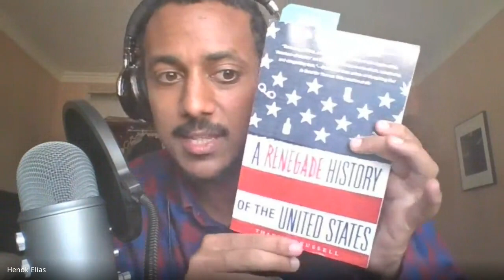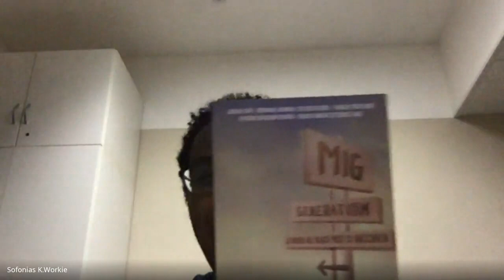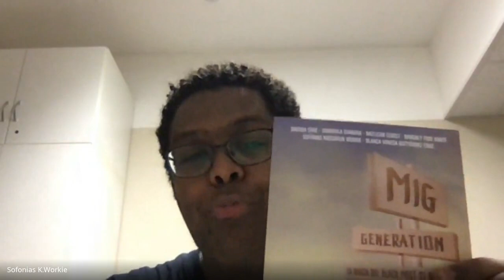POAAS 41 - Sofonyas Kasahun Werqé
Sofonyas Kasahun Werqé is and Ethiopian from the capital city Adees Abeba who grew up in an Italian school and its bubble. He excels in the Italian language and reads, writes, and speaks English, French, Latin, Greek, and of course Amharic. He is an author of a book (that Member of European Parliament David Sassoli wrote the preface to) on the crossroad of Italian and Ethiopian identity and politics, the first black editor of an Italian post, the first black representative in a local Roman district, an aspiring prosecutor, a Prager U guest and aficionado, and a Protestant Christian with an open heart to Christians of all branches. This convo started as a Twitter debate over the cultural origin of Atheism which I trace to Protestantism. It ends in pitching his book for which I look forward to a translation, but also may just learn Italian and read one day.